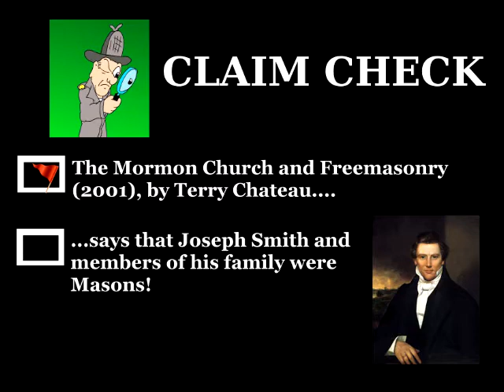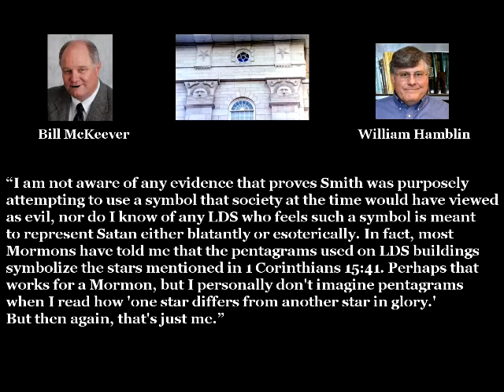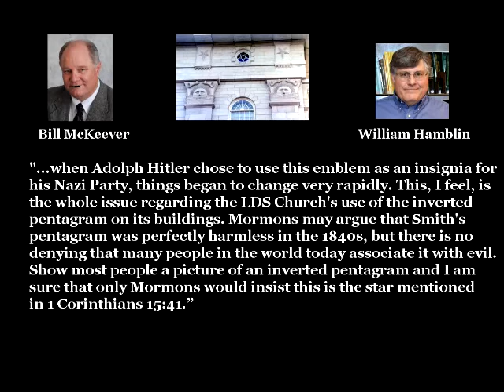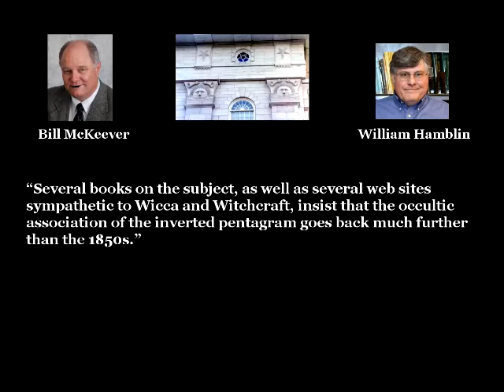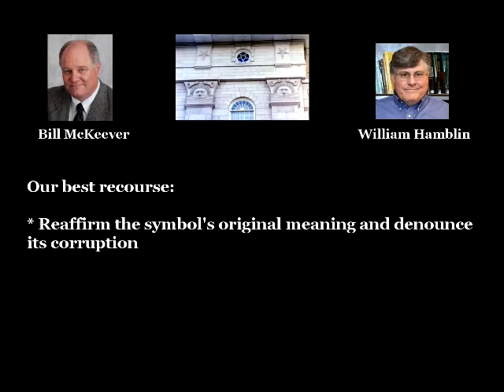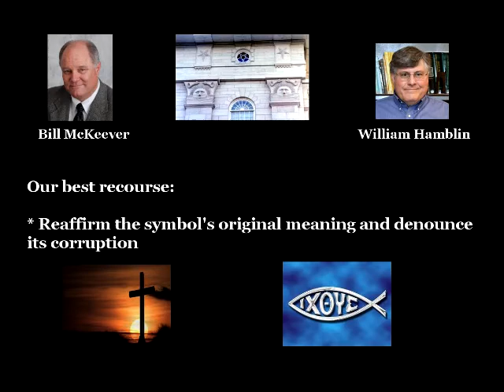FUEL Out of Gas, Part 29: Mormon Symbol Mash (Know Your Enemy Part 72)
About Mormon use of pentagrams, and other miscellany from FUEL on Mormonism.